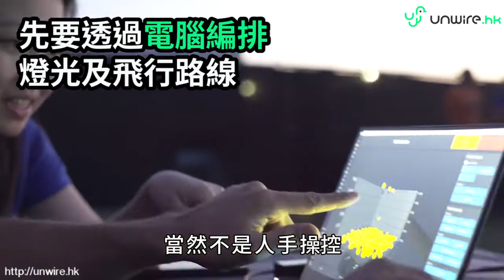迪士尼增航拍機光影匯演！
18/11今日新聞精選

迪士尼舉行 Starbright 無人機光影匯演！300 部航拍照亮美國迪士尼樂園